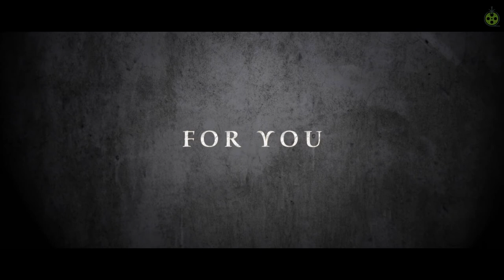ALONG CAME THE DEVIL 2 | Official Movie Trailer 2019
GT TRAILERS (Green Tomato Movie Trailers )/Youtube.com